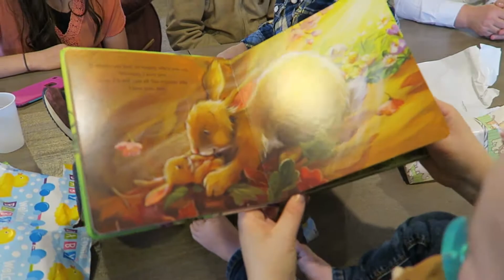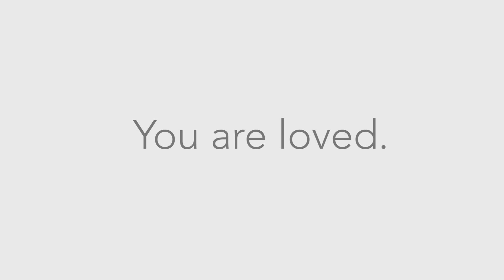HENRY'S FIRST BIRTHDAY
Our 2nd little boy turns ONE and enjoys his cake smash!! Making memories is what we are all about. These videos help document our lives and serve as a little journal entry for future years to come. Enjoy!
Photography and videos by David and Heather Cluff